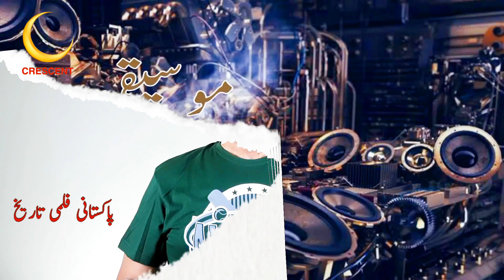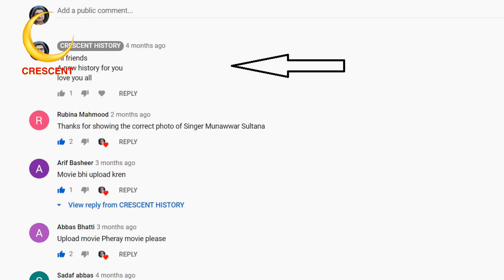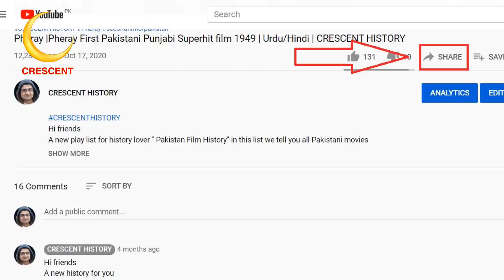Parwaaz | Parwaz 1954 | Parvaaz | Urdu/Hindi | English subtitle | CRESCENT HISTORY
Hi friends
Here is the Fifth Film of 1954 "Parwaz" "Sassi 1954"
"Parvaaz" "Parvaaz 1954" "Parwaz" "Parwaz 1954" is the romantic  film
its a Film of "Sabiha" and "Yousuf Khan"
So today here is the Pakistani movie  "Parvaaz" "Parvaaz 1954" "Parwaz" "Parwaz 1954" for film history lover.
GULFAM
Pakistan